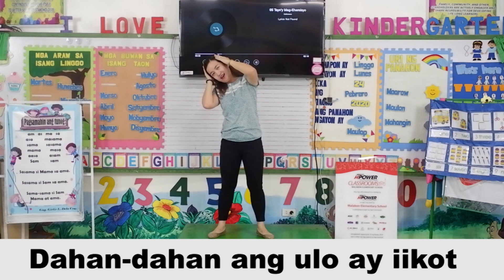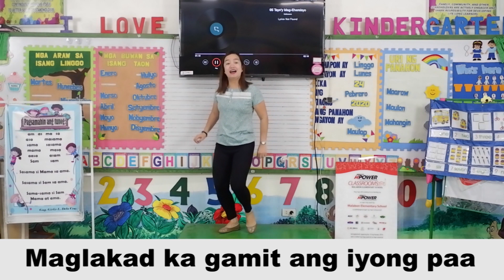Tayo'y Mag Ehersisyo byTeacher Cleo & KIds, Action by Teacher Girlie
Action by Teacher Girlie Laguerta Dela Cruz